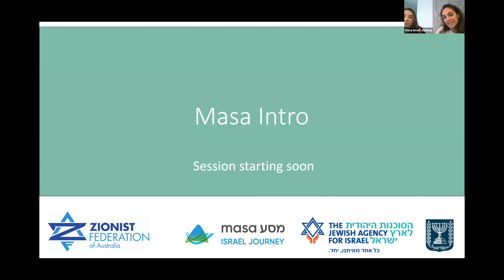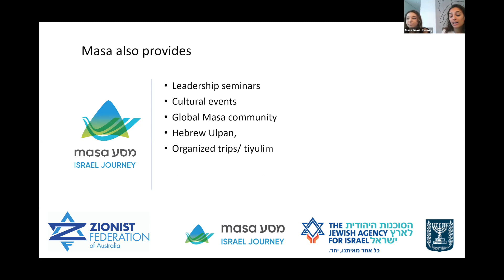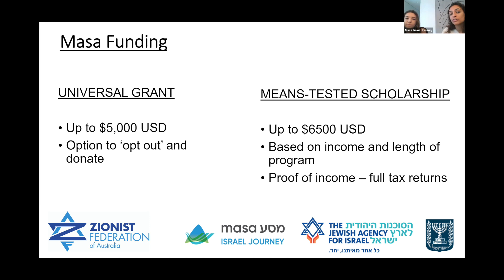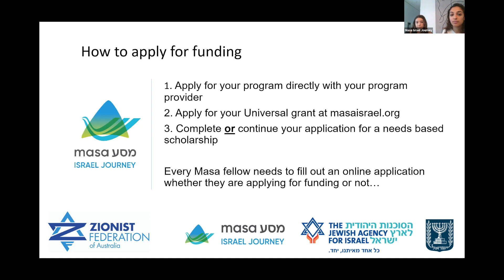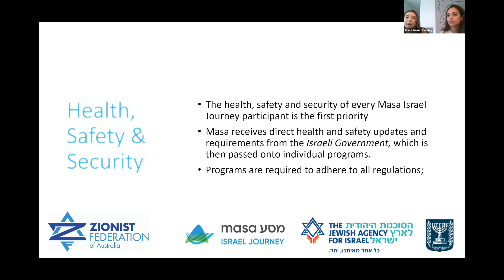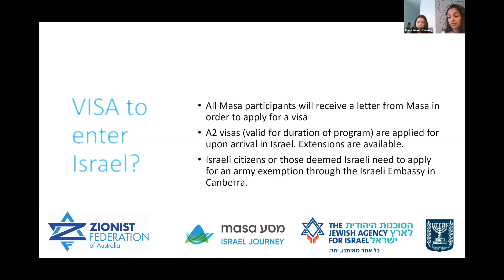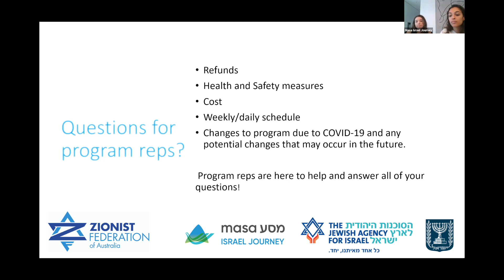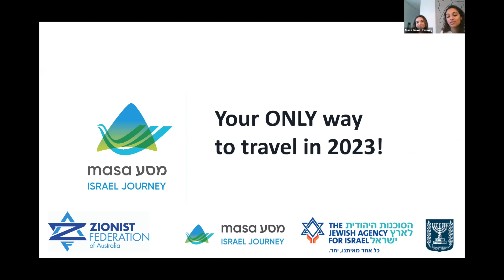Introduction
Introduction to Masa Careers Expo 2022.
All of the information you will need in the one spot!